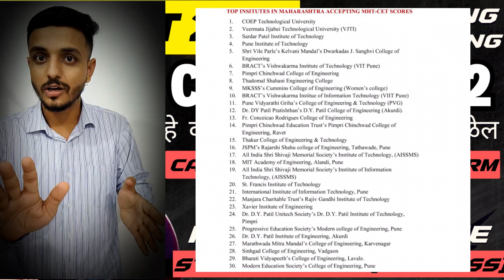Cap Round 2 Option Form Filling 2024 pdf | CAP Round 2 Option Form Best COLLEGE LIST ! Admission cet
MHT CET 2024 | VACANT SEAT FOR CAP ROUND 2 | CHOICE FILLING RULES FOR BETTERMENT | CUTOFF ?? MHT-CET
MHT CET 2024 Update | Institutional SPOT Vacancy Round | MUMBAI PUNE | Ask your Doubts ??
MHT CET 2024 | DJSCE LAST DAY | IMPORTANT UPDATE | Get DJSCE at 20%tile | All Branch SPOT Cutoff
Dwarkadas J Sanghvi College of Engineering Mumbai | DJSCE Spot Round | DJSCE Cutoff
MHT CET CAP Round | College Fees ?? Payment Mode ?? MHT-CET 2024 CAP Round Updates
MHT CET SPOT INSTITUTIONAL VACANCY ROUND UPDATE
MHT CET CAP Process A-Z | Choice Filling 📝 AutoFreeze 🥶 Betterment  😇 Freeze 😵 | Vacancy Spot

MHT-CET CAP 2024 CAP Round Schedule | Admission Registration Process | MHT CET 2024 Official Update
CAP Round Registration Form Filling
MHT CET CAP ROUND 2024 Admission Process
MHT CET 2024 SPOT Round Cutoff

Top Engineering Colleges in Pune :

COEP Technological University
Pune Institute of Computer Technology PICT
Bansilal Ramnath Agarawal Charitable Trust's Vishwakarma Institute of Technology VIT Pune
Pimpri Chinchwad Education Trust, Pimpri Chinchwad College of Engineering PCCOE Pune
MKSSS's Cummins College of Engineering for Women Pune
B.R.A.C.T's Vishwakarma Institute of Information Technology VIIT Pune
Pune Vidyarthi Griha's College of Engineering and Technology PVG Pune
Dr. D. Y. Patil Pratishthan's D.Y.Patil College of Engineering Akurdi, Pune
All India Shri Shivaji Memorial Society's College of Engineering AISSMS Pune

Top Engineering Colleges in Mumbai :

Veermata Jijabai Technological Institute(VJTI), Matunga, Mumbai
Institute of Chemical Technology, Matunga, Mumbai - ICT
Sardar Patel College of Engineering, Andheri - SPCE
Bhartiya Vidya Bhavan's Sardar Patel Institute of Technology , Andheri, Mumbai - SPIT
Shri Vile Parle Kelvani Mandal's Dwarkadas J. Sanghvi College of Engineering,Mumbai - DJSCE
Thadomal Shahani Engineering College, Bandra, Mumbai - TSEC
Vivekanand Education Society's Institute of Technology, Chembur, Mumbai - VESIT
K J Somaiya Institute of Technology - KJSIT